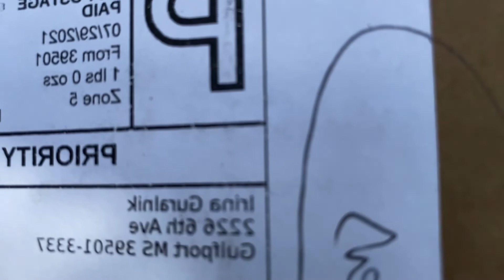AN ORCHID A DAY EPISODE 545 @SHIZZLE HAPPENS IN LIFE IN THE GREENHOUSE #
"Eat an apple on going to bed, and you'll keep the doctor from earning his bread." That was the original saying obefore the words were updated. I by no means belief that an orchid a day keeps the doctor away but i believe any positive hobby is good for the soul and keeps your mind and body fit. This series may not happen everyday but i hope to capture,  those daily and oon film where i am interacting with my orchid collection and share some of those moments with you. Orchids in order of appearance: